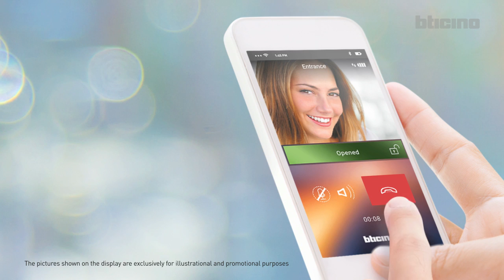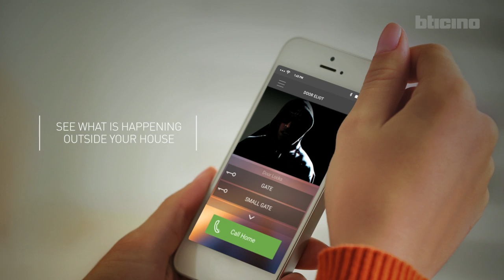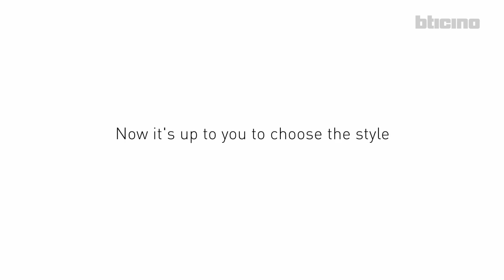Bticino Classe 300X video door entry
The new Classe 300X allows you to transform every home into a connected home, effortlessly controlled by an app on a smartphone, whenever and wherever you are.

*About Legrand UK & Ireland*
We have been manufacturing in the UK since 1980 and our six manufacturing sites create mechanical, electrical, electronic and digital solutions that improve lives by transforming the spaces where people live, work and meet. We are also proud members of Made in Britain, an organisation that sets out to unite the British manufacturing community.

The knowledge and expertise of our 800 UK employees, with around 100 specialist salespeople who have a thorough understanding of your industry and can recommend the best solutions for your projects. Our team of 50 engineers on the road are on hand to help with project management, commissioning, maintenance and any post-build challenges.

*4 specialist business units*
Putting customers at the heart of our company, we bring together teams of specialists, product portfolios and associated support services to offer a complete solution. These teams of specialists are split into four business units and together they ensure electrical professionals are best placed to receive the bespoke solutions required for any project – no matter the application.